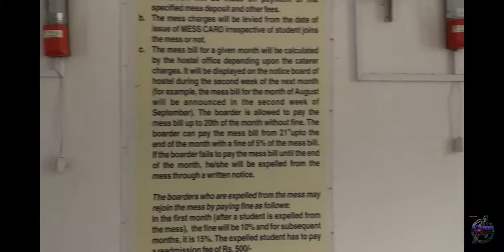GOVT ITOT COLLEGE ROHTAK GOVT CTI (CITS) ROHTAK HOSTAL CANTEEN FULL DETAILS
GOVT ITOT ROHTAK GOVT CTI (CITS) ROHTAK HOSTAL CANTEEN FULL DETAILS